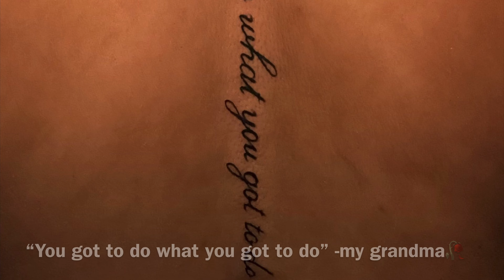GRWM for Spring Break (hair, tattoo, waxing, and nails)🤪😘|| A’sha J.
This is a vlog of me getting ready for spring break. I went all out because sometimes it’s nice to get cute and put extra love and money into yourself.

CHANNEL PURPOSE:
To keep these memories for a lifetime, so I can look back and cry and/or laugh

Snap/insta: asha_j26